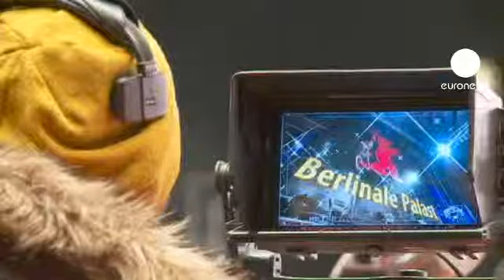جشنوارۀ فیلم برلن به کار خود پایان داد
شصت و سومین جشنوارۀ فیلم برلن با اعلام اسامی فیلم های برتر این جشنواره به کار خود پایان داد. در این جشنواره، از کلود لانزمن، کارگردان فرانسوی به پاس یک عمر فعالیت وی در عرصه سینما تقدیر به عمل آمد. وی پس از دریافت مجسمه خرس طلایی این جشنواره به شوخی گفت: "مجسمۀ شیکی است. سبک و دلربا. می توان از آن به عنوان آلت قتاله هم استفاده کرد."

کلود لانزمن هشتاد و هفت ساله همچنین با مستند "شوآ" در این جشنواره حضور داشت. این  مستند ده ساعته که به وقایع هولوکاست می پردازد، در سال هزار و نهصد و هشتاد و پنج ساخته شده و یکی از بهترین مستندهای ساخته شده در این زمینه است. ساخت این مستند یازده سال طول کشیده است و کلود لانزمن برای ساخت آن بیش از سیصد و پنجاه ساعت فیلم ضبط کرده که بخش مهمی از آن، گفتگو با بازماندگان هولوکاست و "شوآ"ست.

در مجموع، نوزده فیلم برای بخش مسابقه انتخاب شده بود. وانگ کاروی، کارگردان چینی که ریاست هیات داوران شصت و سومین جشنواره فیلم برلن را نیز به عهده داشت درباره فیلم های منتخب گفت: "در طول برگزاری جشنواره و طی جلسات روزانه ای که داشتیم فیلم ها را انتخاب کردیم. اینطور نبود که منتظر دقیقه آخر برای انتخاب بهترین فیلم ها بمانیم. از نتایج اعلام شده رضایت کامل را داریم."

 جشنواره امسال فیلم برلن برای سینمای ایران نیز جایزه ای را اختصاص داد. جعفر پناهی که به خاطر فعالیت های سینمایی اش از سوی حکومت ایران به ممنوعیت از ساخت فیلم و خروج از کشور محکوم شده برای فیلم "پرده"، خرس نقره ای در بخش بهترین فیلمنامه از آن خود کرد.

در این جشنواره، فیلم "ژست کودک" به کارگردانی کالین پیتر نتزر از رومانی بعنوان بهترین فیلم، خرس طلایی را از آن خود کرد. این فیلم به تلاش یک مادربرای رهایی پسر خود از مجازات زندان می پردازد. فرزند وی به اتهام قتل غیر عمد یک کودک به هنگام رانندگی به زندان محکوم شده است. کالین پیتر پس از کسب این جایزه گفت:"داستان این فیلم از یک گفتگوی ساده و روزمره در مورد روابطمان با مادرهایمان بین من و سناریونویس این فیلم شکل گرفت. این ایده را پروراندیم که  منجر به ساخت این فیلم شد."

در مراسم اختتامیۀ این جشنواره، پائولینا گارسیا برای بازی در فیلم "گلوریا" به عنوان بهترین بازیگر زن شناخته شد و خرس نقره ای را از آن خود کرد. فیلم گلوریا داستان یک زن بیوۀ میانسال است که تنها زندگی می کند و با ورود "رودولفو" زندگی یکنواخت وی دستخوش تغییرات می شود. این بازیگر پس از دریافت جایزه خرس نقره ای گفت: "به دریافت این جایزه افتخار می کنم. احساس می کنم از این پس  در برابر این جایزه مسئول هستم. این جایزه تنها برای من نیست برای تمام بازیگران شیلیایی و سینمای مستقل شیلی مهم است و آنها در این جایزه سهیم هستند."